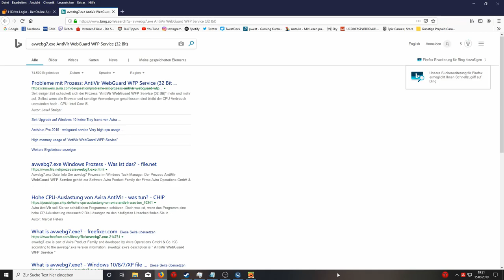Pumpkin Days #02 In Ohnmacht gefallen [Deutsch german Gamplay]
Pumpkin Days ist ein traditionelles RPG für die Landwirtschaft. Lebe in einer von zwei Städten, während Du Landwirtschaft, Fischfang, Bergbau und vieles mehr betreibst. Aber Vorsicht, Dein ruhiges Leben kann ein Ende haben, wenn die giftige Jounce Corp ihre Fabrik bauen darf!